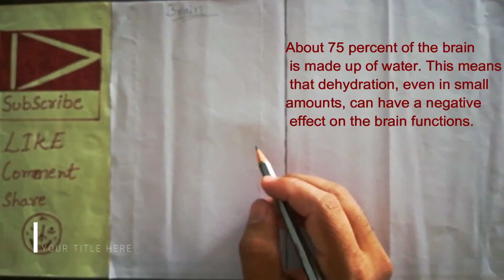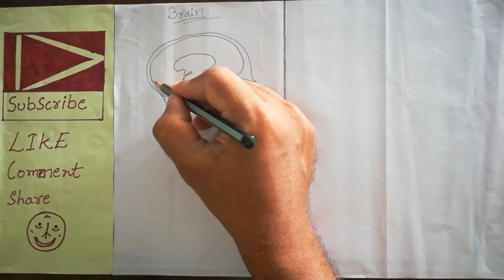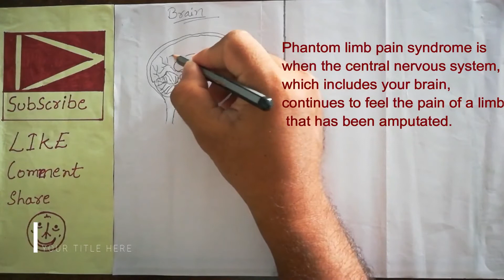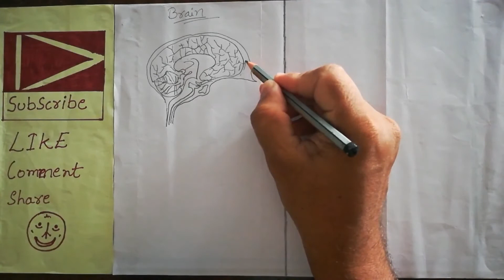BRAIN DRAWING WITH UNKNOWN FACTS ll ART of Drawing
brain out brain drain iq ,drawing BRAIN DRAWING ANOTOMY WITH UNKNOWN FACTS.
The human brain is the command center for the human nervous system. It receives signals from the body's sensory organs and outputs information to the muscles. The human brain has the same basic structure as other mammal brains but is larger in relation to body size than any other brains.

The largest part of the human brain is the cerebrum, which is divided into two hemispheres, according to the Mayfield Clinic. Underneath lies the brainstem, and behind that sits the cerebellum. The outermost layer of the cerebrum is the cerebral cortex, which consists of four lobes: the frontal, parietal, temporal and occipital. [Nervous System: Facts, Functions & Diseases]

Like all vertebrate brains, the human brain develops from three sections known as the forebrain, midbrain and hindbrain. Each of these contains fluid-filled cavities called ventricles. The forebrain develops into the cerebrum and underlying structures; the midbrain becomes part of the brainstem; and the hindbrain gives rise to regions of the brainstem and the cerebellum.

Among humans, however, brain size doesn't indicate how smart someone is. Some geniuses in their field have smaller- than-average brains, while others larger than average, according to Christof Koch, a neuroscientist and president of the Allen Institute for Brain Science in Seattle. For example, compare the brains of two highly acclaimed writers. The Russian novelist Ivan Turgenev's brain was found to be 2,021 grams, while writer Anatole France's brain weighed only 1,017 grams.